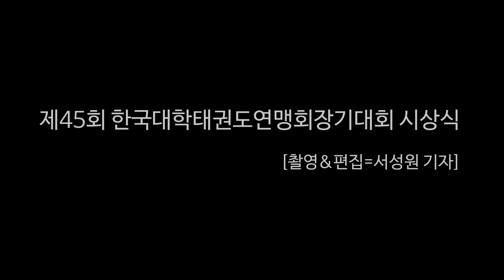한국대학태권도연맹회장기 '재기발랄' 시상식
대학 태권도 축제
금메달 우승 환호